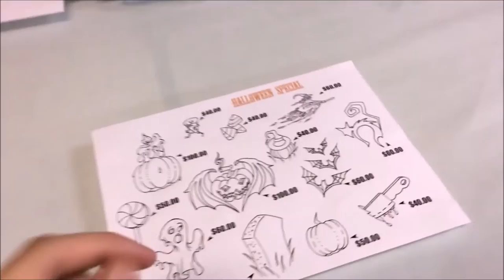Narlee Vlogs October 19th (Narlee Needle Therapy sessions)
ArleeArt Autumn Oct 19th Vlog